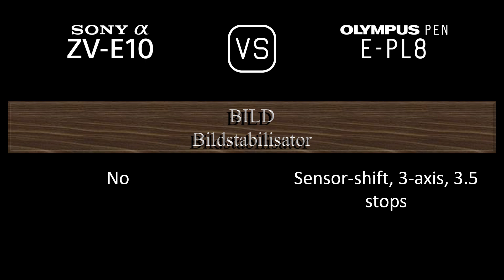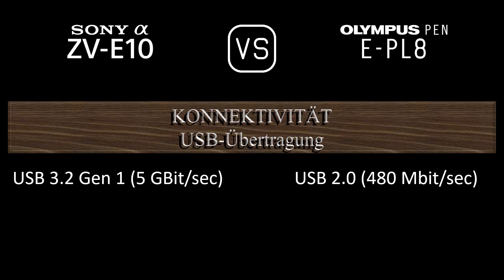Sony Alpha ZV-E10 vs. Olympus PEN E-PL8: Ein Vergleich der technischen Daten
Dieses Video gibt einen Überblick über die Sony Alpha ZV-E10 und die Olympus PEN E-PL8 in einem parallelen Technikdatenvergleich (comparison of specifications). Vielen Dank fürs Zuschauen.

00:24 EINFÜHRUNG
00:32 KAMERAGEHÄUSE
00:41 BILDSENSOR
01:05 BILD
01:21 OPTIK & FOKUS
01:50 BILDSCHIRM
02:10 FOTOGRAFISCHE FUNKTIONEN
03:11 VIDEOGRAFISCHE FUNKTIONEN
03:27 SPEICHERUNG
03:31 KONNEKTIVITÄT
03:59 ALLGEMEINE ANGABEN
04:20 SONSTIGE FUNKTIONEN